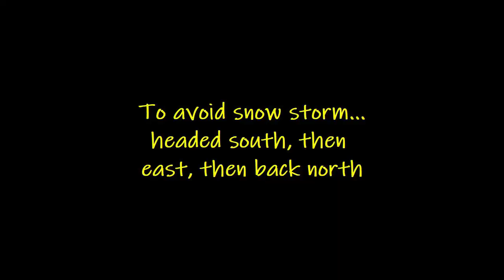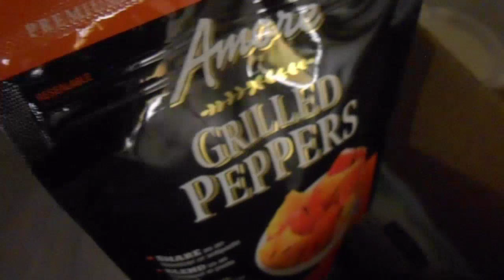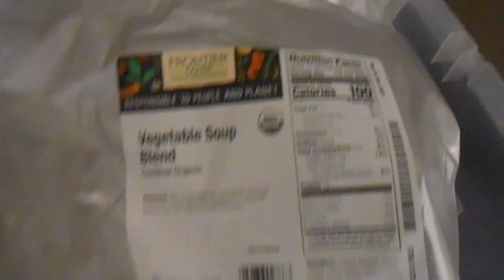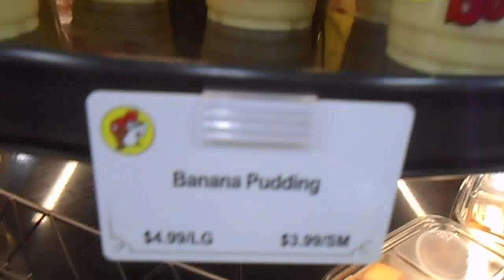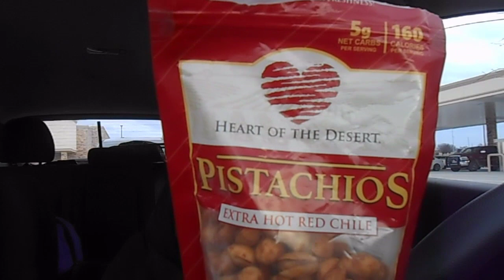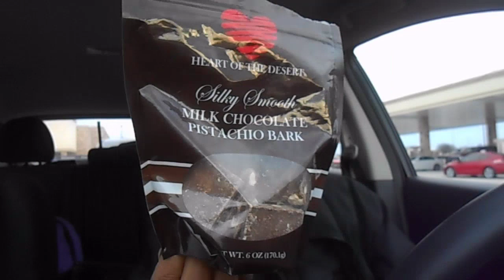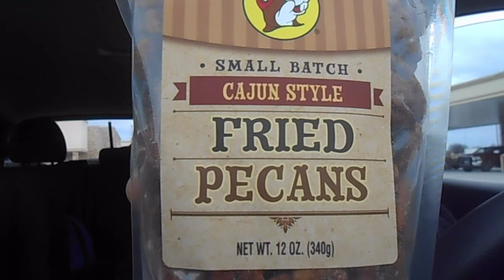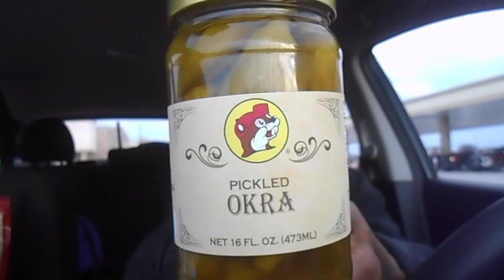BUC-EE'S Nuts 🥜 Valentine's Day ♥❤ 먹방 Mukbang * First Working Shopper Traveling & Social Eating Show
My first Buc-ee's experience. Such a fun conglomerate providing something for everyone. Gourmet shopping. Convenience store. Gas station.

Know thyself, my friends. Know thyself.

AUDIO
Tune: Disco Bass Loop
Source: OrangeFreeSounds.com

Tune: Night Ride baseline
Source: OrangeFreeSounds.com